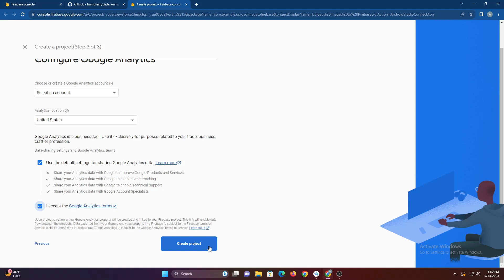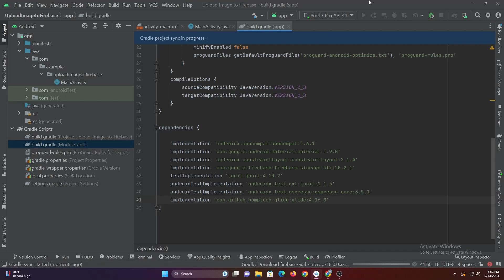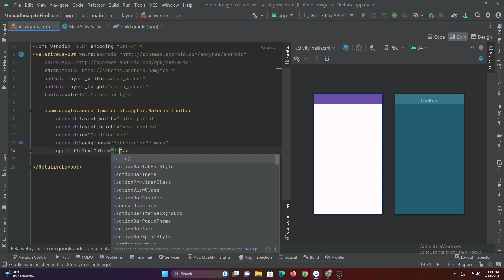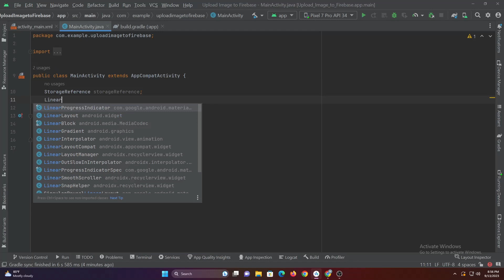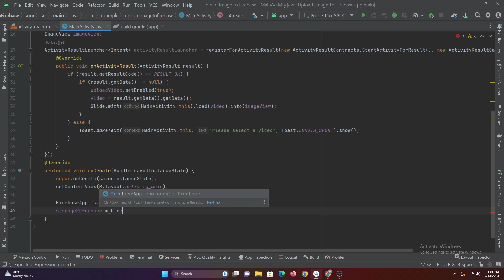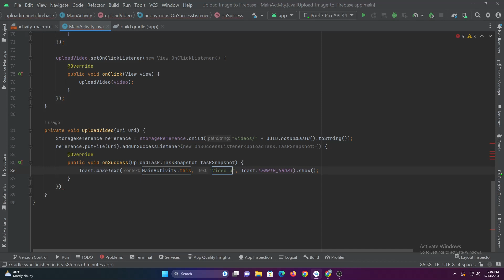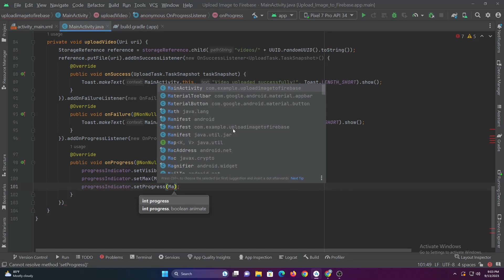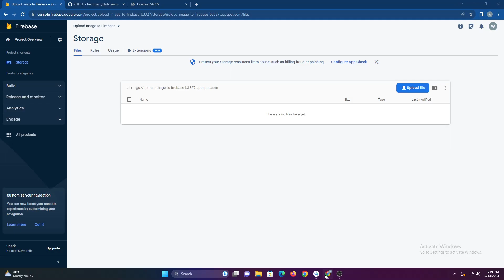How to Upload Video Files to Firebase Cloud in Android Studio using Java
In this video tutorial, you will learn how to upload video files to Firebase Cloud Storage in Android Studio using Java. We will create a simple app that allows users to select a video from their gallery and upload it to Firebase Storage. Whether you're a beginner or an experienced developer, this step-by-step guide will walk you through the entire process, making it easy to integrate Firebase Cloud Storage into your Android app.

The video will cover the following steps:

1. Creating a new project in Android Studio
2. Adding the Firebase SDK to your project
3. Creating a reference to the Firebase Storage bucket
4. Selecting a video from the gallery
5. Uploading the video to Firebase Storage

This video is for anyone who wants to learn how to upload video files to Firebase Cloud Storage in Android Studio using Java. No prior experience with Firebase or Android development is required.

Here are the topics that will be covered in the video:

1. How to add the Firebase SDK to your project
2. How to create a reference to the Firebase Storage bucket
3. How to select a video from the gallery
4. How to upload the video to Firebase Storage

By the end of this tutorial, you'll have a fully functional Android app that can upload, store, and retrieve video files from Firebase Cloud Storage. So, grab your coffee, open Android Studio, and let's get started on this exciting journey of Firebase Cloud Storage integration in Android using Java!

I hope this video tutorial is helpful. If you have any questions or run into issues along the way, please leave a comment section below.